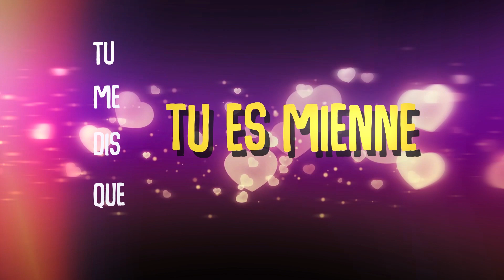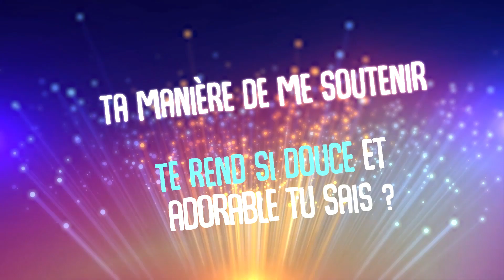Vesti - Toujours Là (Audio) (Vidéo Lyrics)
KABASH BUSINESS

Musique "Toujours Là" de Vesti

Prod by J.Breezy
Vidéo Lyrics by Degboè Camille